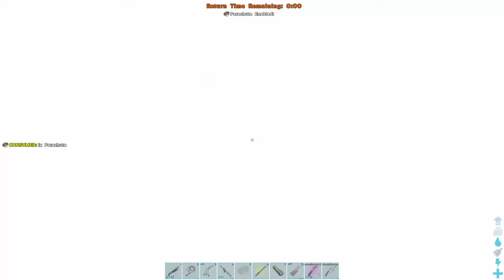The BEST DUO Day 1 Start In 20,000 Hours Of ARK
Claiming The Best ALPHA Location On ARK

I had great fun recording and editing this hope you enjoyed . Have an amazing day